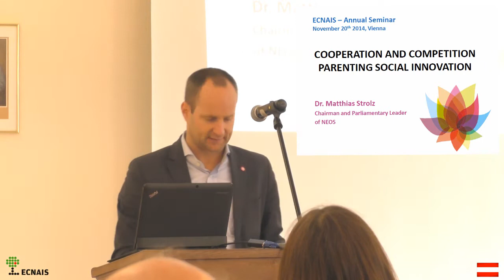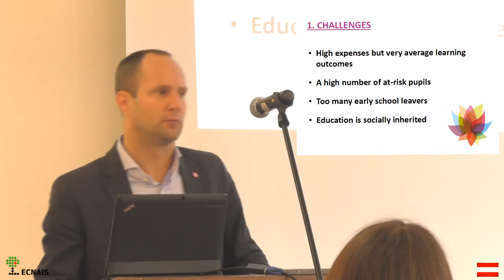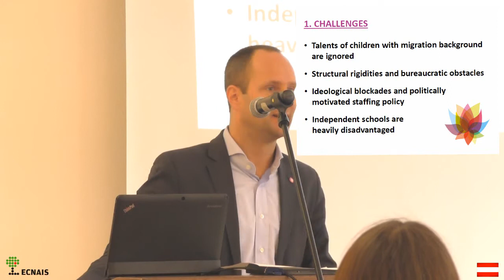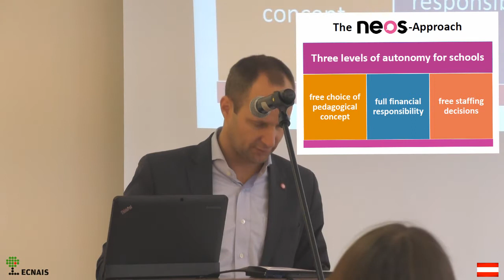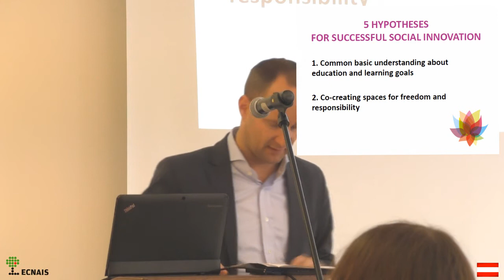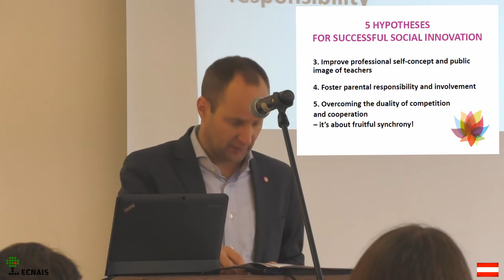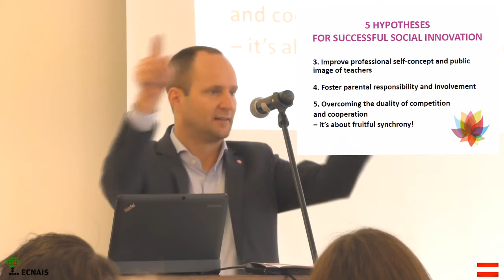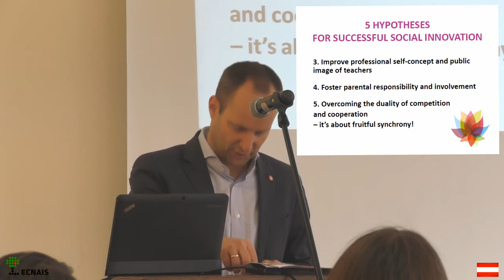Matthias Strolz: "Cooperation and Competition Parenting Social Innovation", ECNAIS Vienna 2014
Matthias Strolz was invited to be keynote speaker on the occasion of the Vienna ECNAIS seminar in November 2014. He spoke about the topic "Cooperation and Competition Parenting Social Innovation" in front of 50 representatives of European national associations of independent schools, and after that would answer their questions